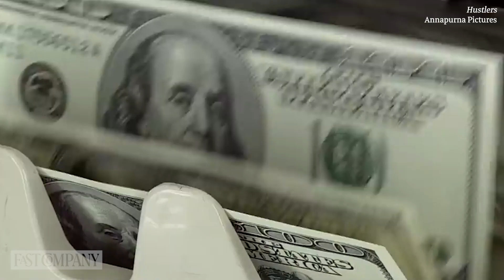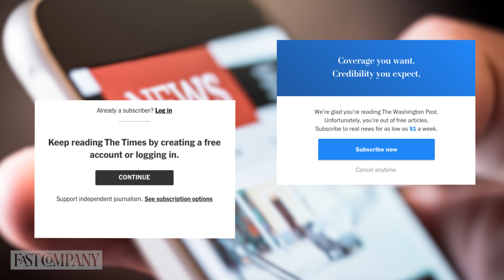How 'Hustlers' Relates To Real-Life Side Hustles | Fast Company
The new film 'Hustlers' is a story of those in need taking from Wall Street elite to make ends meet. The film has had a successful week at the box office, thanks in part to performances by Jennifer Lopez and Constance Wu. One of the reasons for its success is it raises an important question: how far are you willing to go to pay the bills?